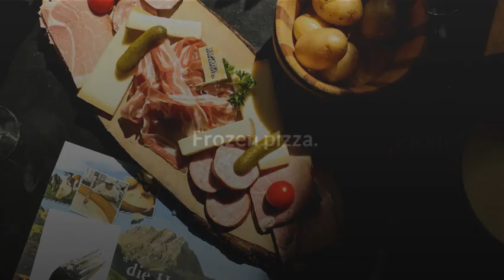What foods make your blood pressure go up